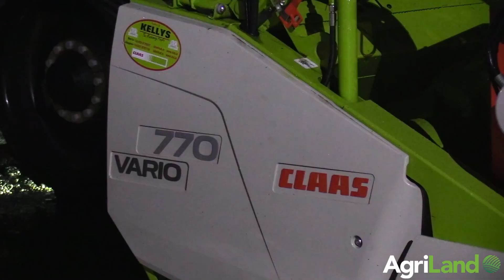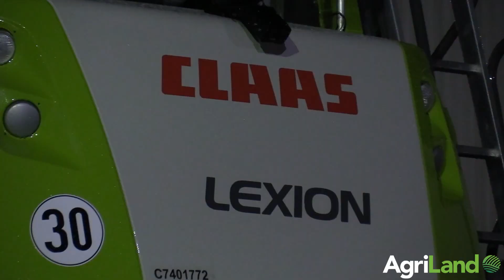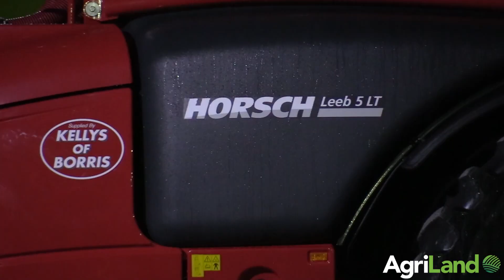AgriLand pays a visit to Kellys of Borris' open evening in Co. Carlow